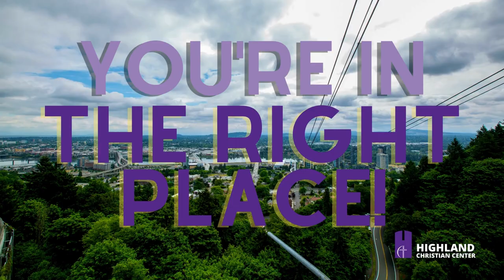Week Of 7-16